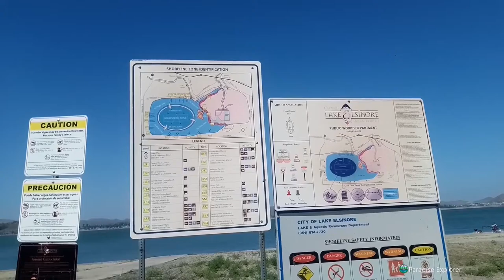Lake Elsinore - is the largest natural freshwater lake in Southern California. West shore. Part II.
This video is shot on the lakeshore of Riverside Drive and Grand Ave along the west side of the lake. Mobile homes, RVs, and residential houses are set next to the lakeside. Many private beaches are separated and fenced along the shore. An entrance fee is required for the local famous Marina and RV Resort. Also, the lake is one of the best fishing and boating places; and is known as a wakeboarder's paradise.